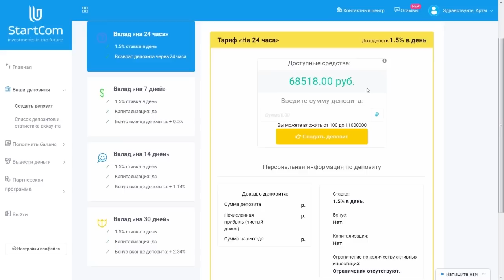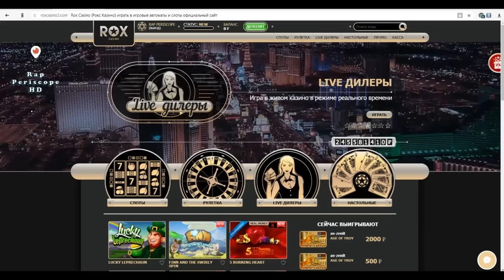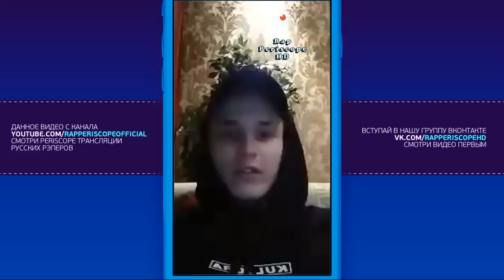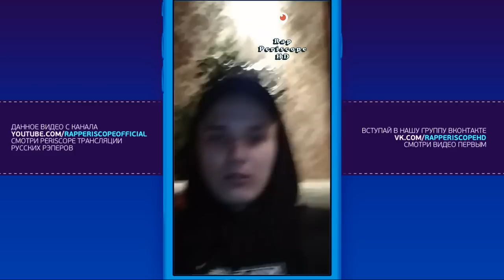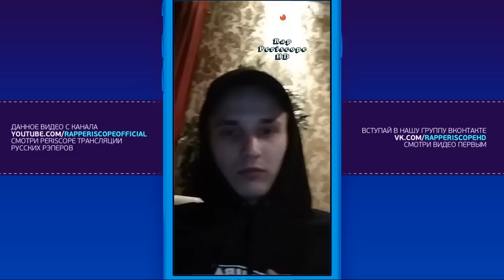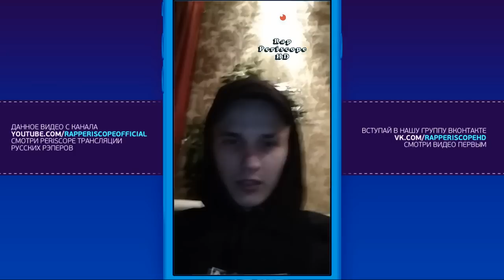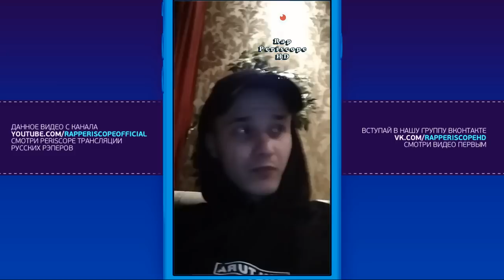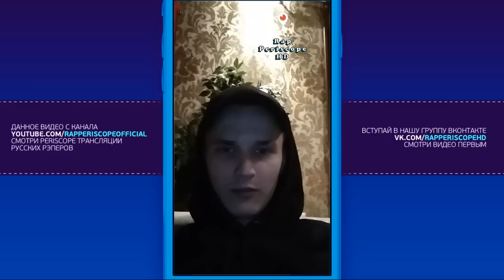.Otrix о Johnyboy, OXXXYMIRON, KIZARU ,RBL, MORGENSHTERN, Fresh Blood 4, Lizer, Pharaoh (21.3.2018)